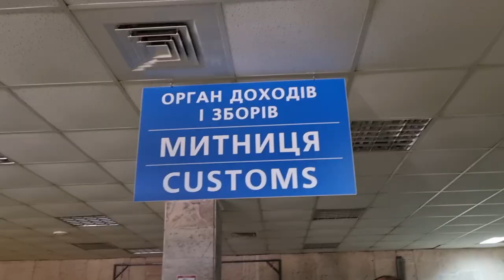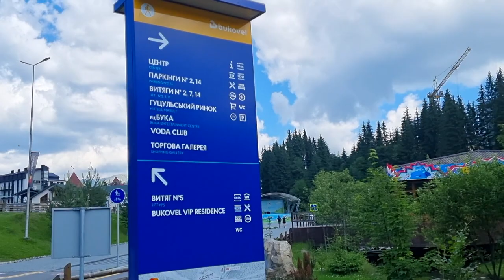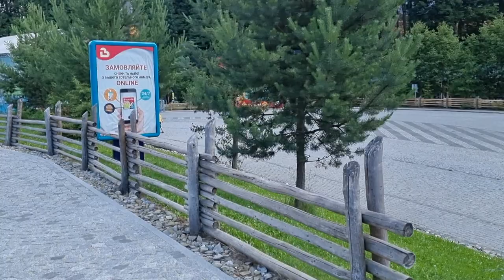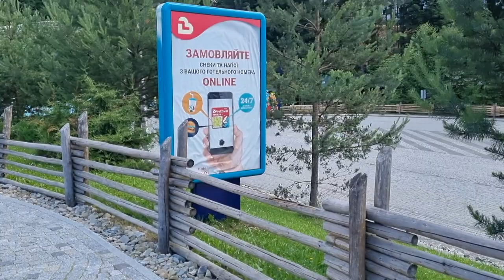Carpathian mountains, UKRAINE: breathtaking vacation! 2021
📚Learn Russian-Ukrainian alphabet with my app!📚
-Google Play:

📦For your packages (and send me tracking):
Taya Yaremiy, Mytropolyta Andreia Sheptytskoho St, 16/4, Kyiv, Ukraine, 02002. tel.